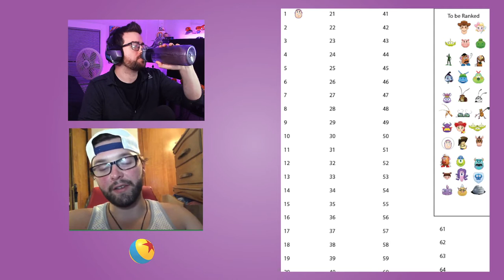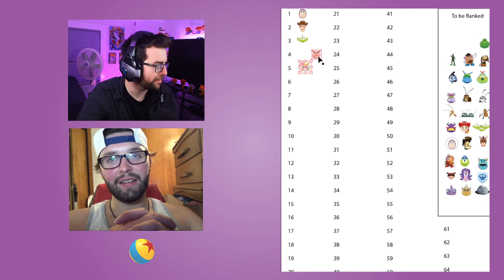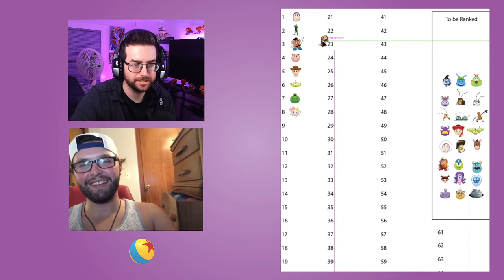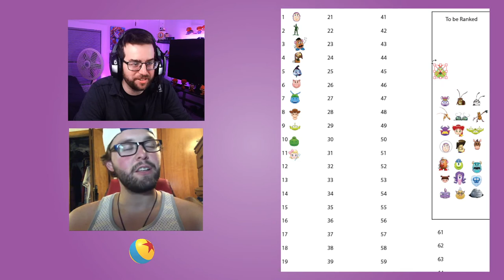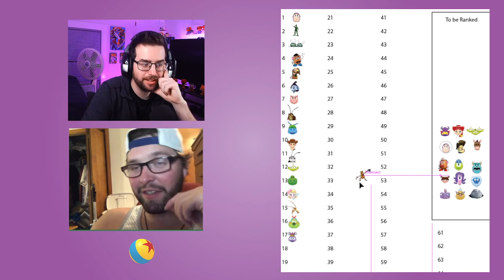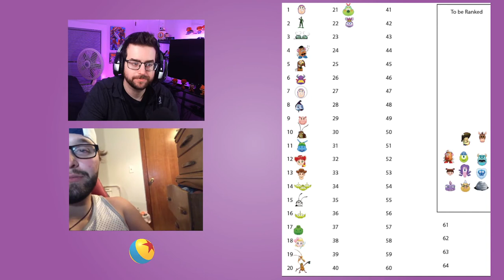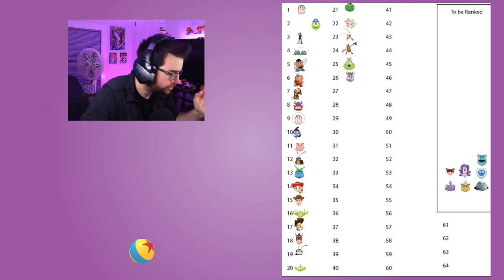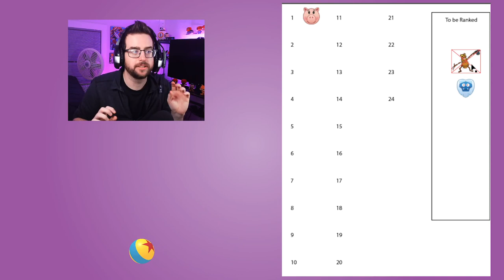Ranking Pixar Characters Strength (week one)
Me and juicy dive into Toy story, Bugs life, toy story 2, and monsters inc.  We only scream at eachother a few times